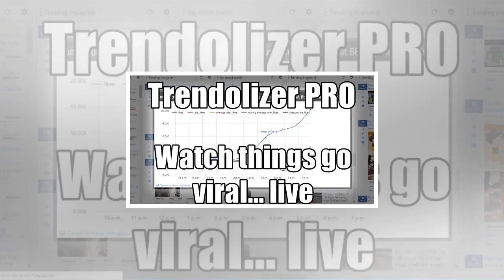Star wars: chuck wendig shares fans' response to jar jar's fate